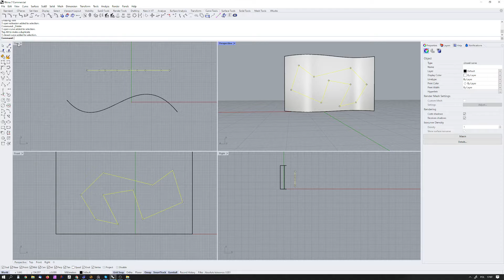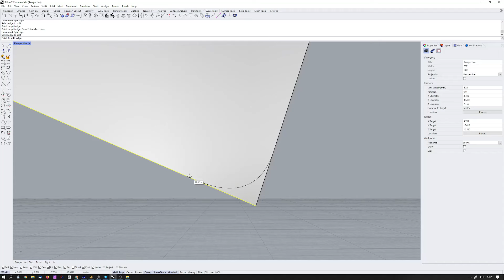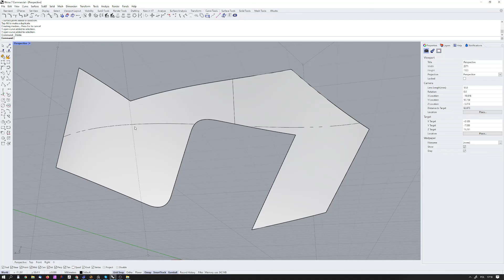Rhino 7 and Replace Edge = so much fun!!!